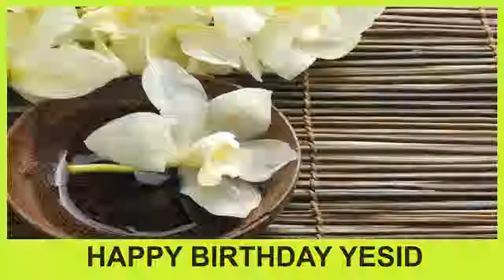Yesid SPA - Happy Birthday